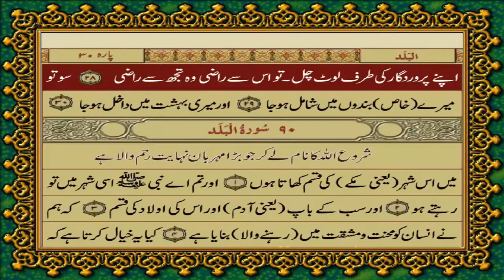May 4, 2024